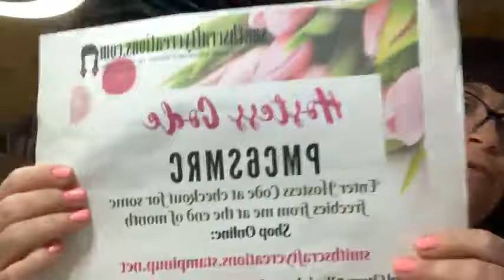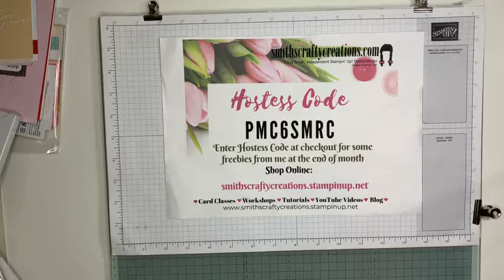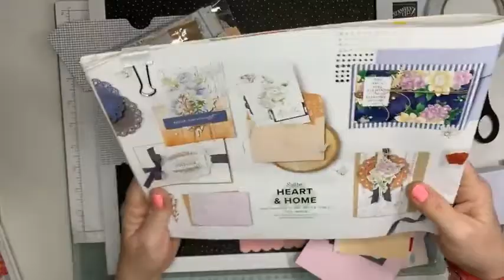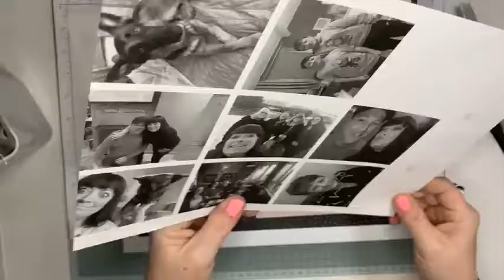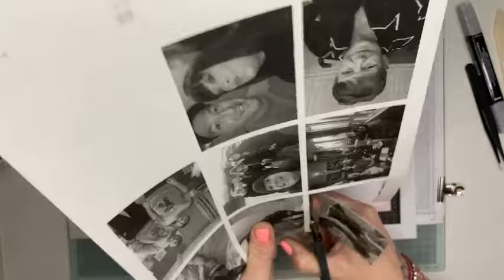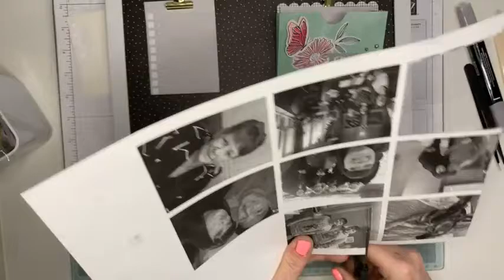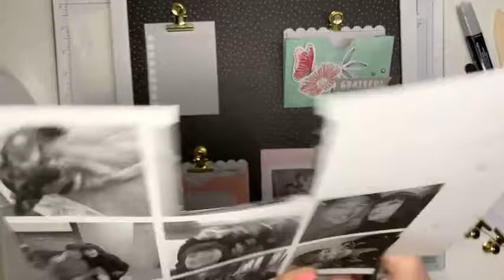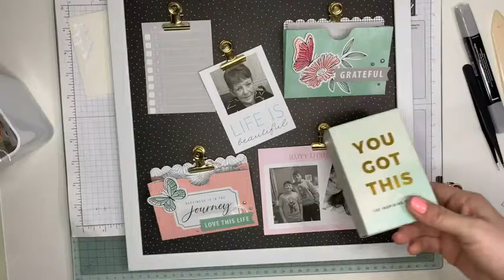Celebrate 🎉 Today Magnetic 🧲 Board Kit Stampin' Up! Tutorial & Chat FB replay 60mins Fantastic kit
I hope that you like today's project. I'd like to thank you for visiting today, particularly if this is the first time to my channel.